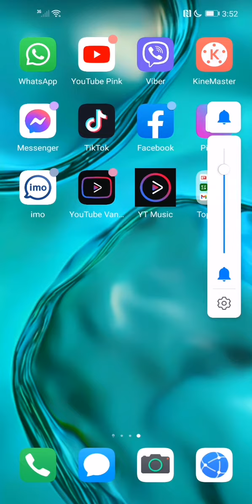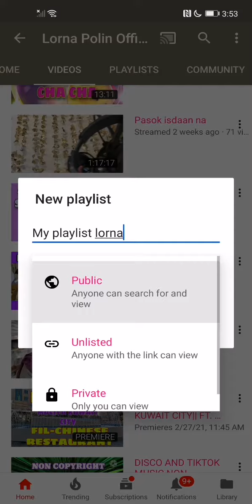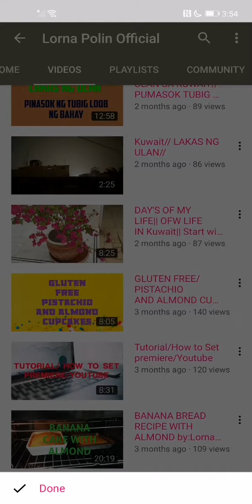TUTORIAL// HOW TO MAKE YOUR VIDEO IN PLAYLIST